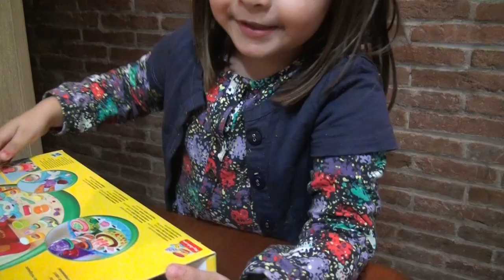LaiaLand - La pastelería de Play Doh [Toy tester]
En este capítulo laia abre otro juguete. En esta ocasión se trata de la pastelería de Play-doh, un juguete para moldear plastelina que le encanta.

♥ Besito corazón para todos ♥